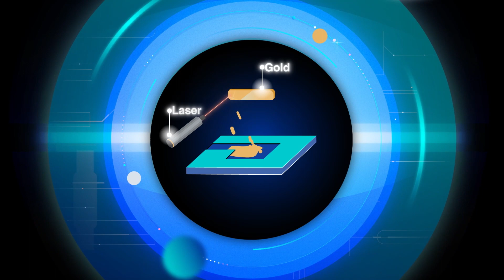Timing Is Everywhere | Automotive Applications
Epson timing devices are driving innovation in the automotive industry, supporting key applications including Bluetooth and Wi-Fi communication, battery management and self-driving functionality.